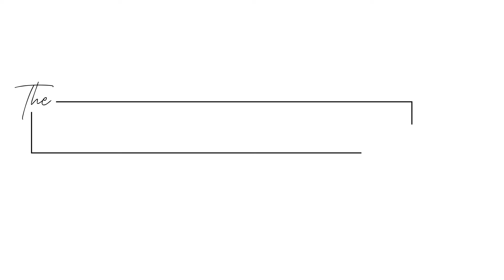What Makes a Great Copywriter?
A common misconception is that a writer is also a copywriter… What’s the difference between the two and how do you identify the best copywriter for your business needs?